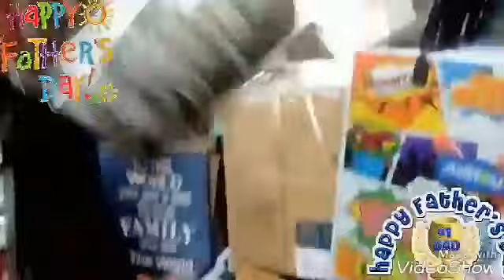HAPPY FATHER'S DAY DADDY WE LOVE YOU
Created by VideoShow HAPPY FATHER'S DAY TO ALL THE DADS AROUND THE WORLD. HAVE A GREAT DAY. WE LOVE YOU SO MUCH FOR BEING ARE DAD. LOVE AALIYAH, JAYJAY, MYA, BABY JOEJOE AND ANITA.